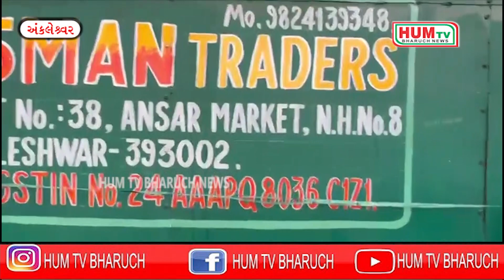અંકલેશ્વરના અંસાર માર્કેટના ગોડાઉનમાં લાગેલી આગ પડોશી ભગારીયા એ સળગાવેલા કચરાને કારણે લાગી હોવાથી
અંકલેશ્વરના અંસાર માર્કેટના ગોડાઉનમાં લાગેલી આગ પડોશી ભગારીયા એ સળગાવેલા કચરાને કારણે લાગી હોવાથી ૬૭ લાખ રૂપિયાના નુકસાન ની ફરિયાદ